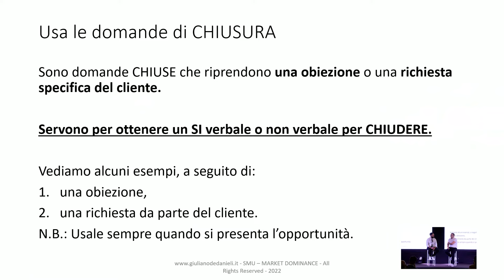Come chiudere una trattativa di vendita: esercizio durante la Sales Mastery University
Vuoi aiuto su come chiudere una trattativa di vendita? Chiedimi una consulenza qui

Info e contatti:
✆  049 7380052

👉🏻 Voglio maggiori informazioni sulla SALES MASTERY UNIVERSITY, Giuliano De Danieli e Jordan Belfort

Info e contatti:
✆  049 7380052